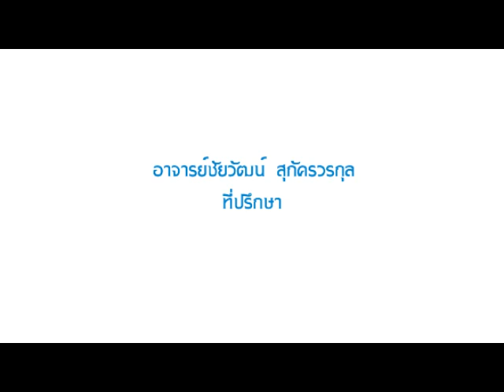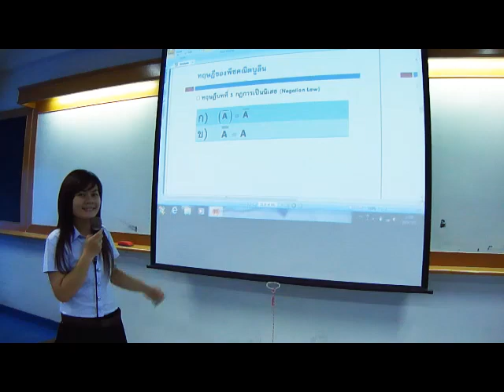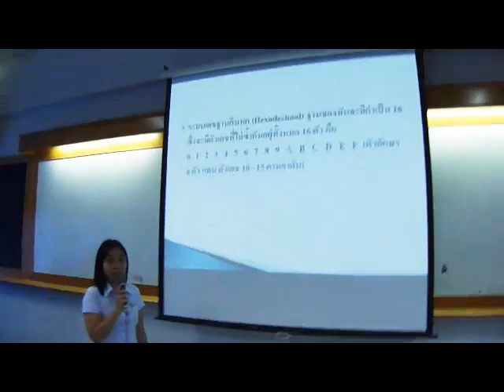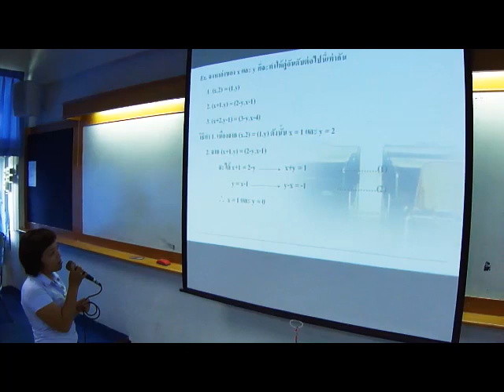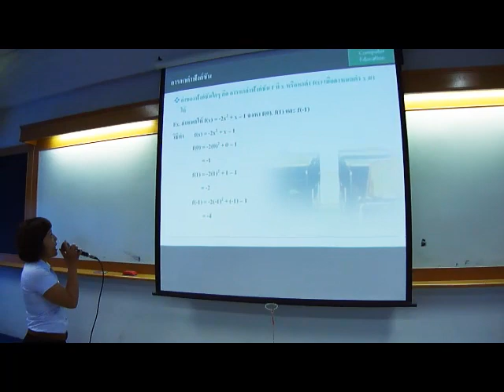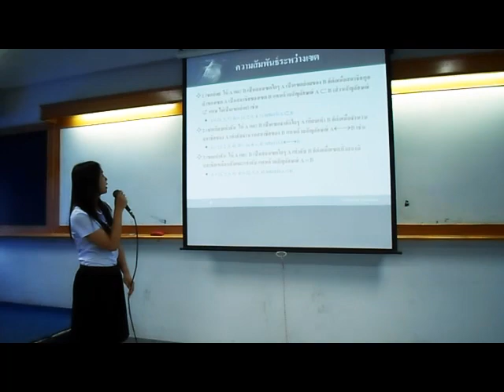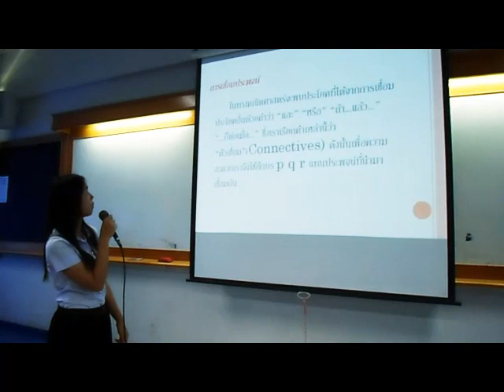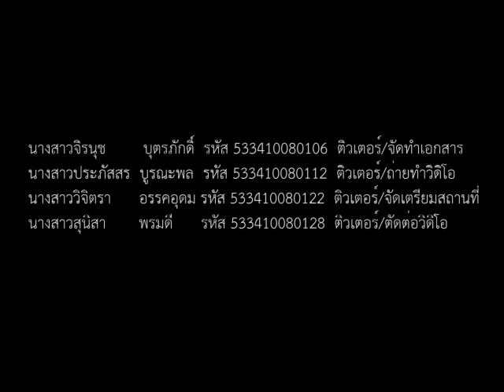คอมพิวเตอร์สำหรับคณิตศาสตร์COM1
นางสาวจิรนุช  บุตรภักดิ์ รหัส 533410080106  ติวเตอร์/จัดทำเอกสาร
นางสาวประภัสสร  บูรณะพล รหัส 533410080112  ติวเตอร์/ถ่ายทำวิดิโอ
นางสาววิจิตรา  อรรคอุดม รหัส 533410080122 ติวเตอร์/จัดเตรียมสถานที่
นางสาวสุนิสา  พรมดี  รหัส 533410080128 ติวเตอร์/ตัดต่อวิดิโอ
 คอมพิวเตอร์ศึกษา ปี 3 หมู่ 1
ขอขอบคุณ อาจารย์  ชัยวัฒน์  สุภัครวรกุล